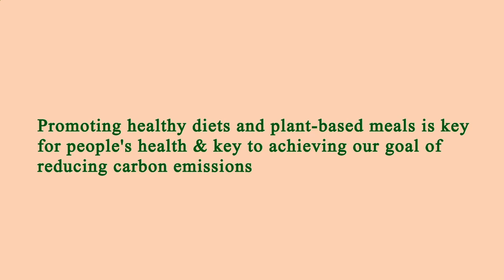Me Restaurant Near Me - Near Restaurants to Me - Manhattan 10025 NY, New York County, New York, US